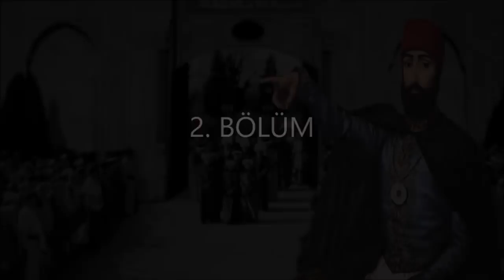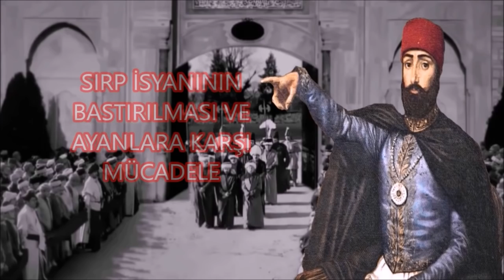SULTAN 2. MAHMUT 2. Bölüm (OSMANLI SINIRLARINI SAVUNUYOR)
2. Mahmut 2. Bölüm Rusya ile Bükreş Antlaşması, Mekke ve Medine'de tekrar hakimiyet kurulması. Son İran harbi ve Erzurum antlşaması.